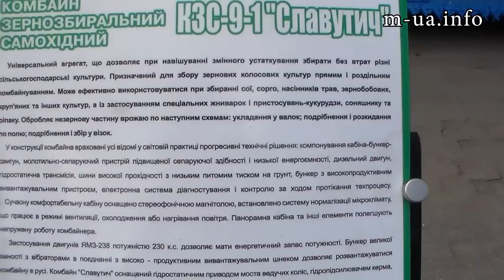Славутич. Зерноуборочный комбайн с Херсона. Сборка на заводе Петровского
Потом стал "машиностроительным заводом" называться.